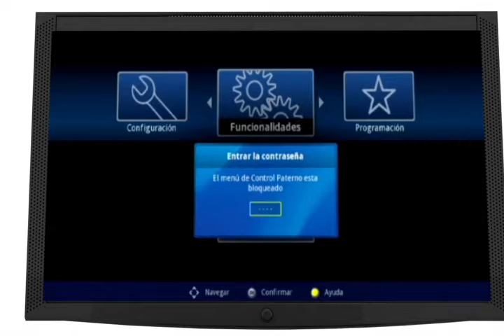Aprende a usar la función "Control Parental" en tu TV Movistar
Ingresa a nuestro video tutorial donde te enseñaremos a usar la función "Control Parental" para que puedas bloquear programas según su clasificación.